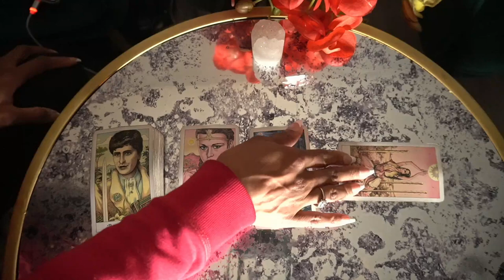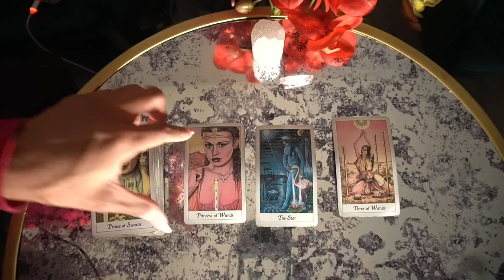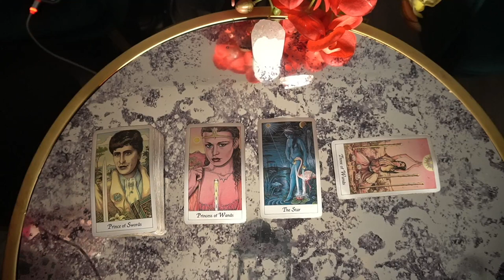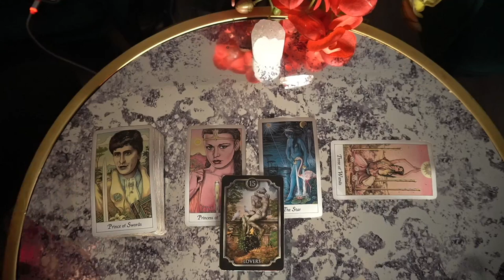LEO NOV DEC '21 COMING IN HOT AND READY